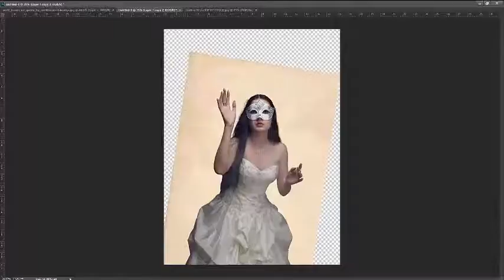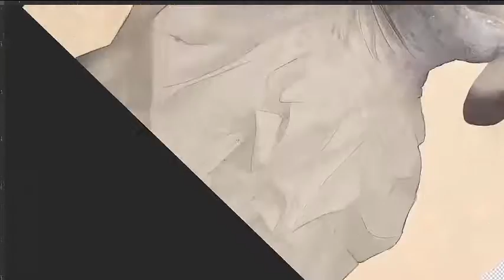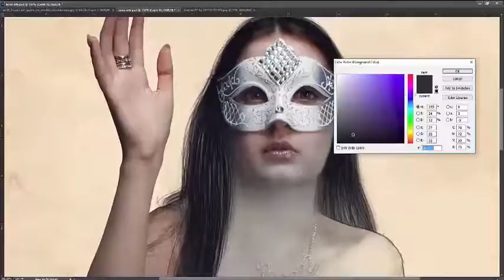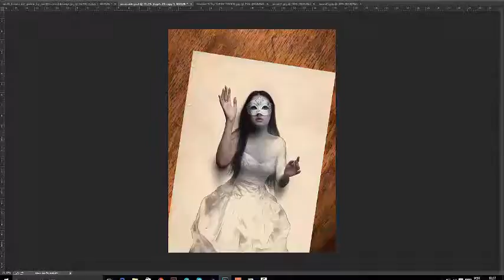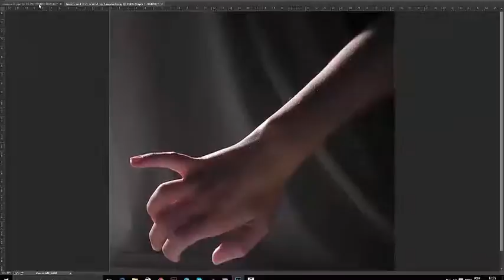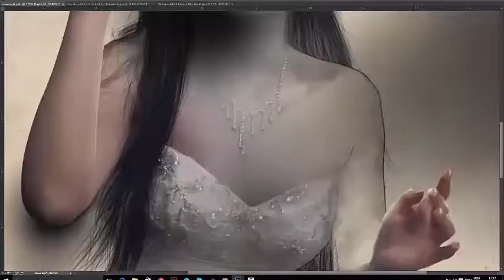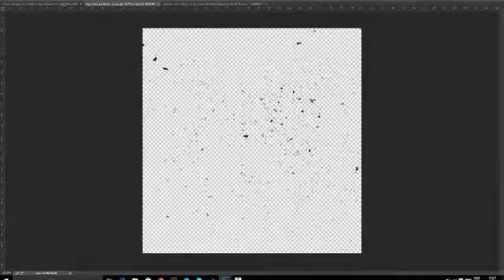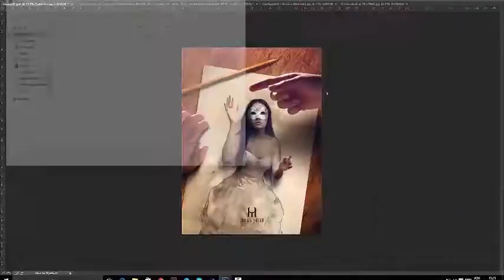Speedart - The first contact